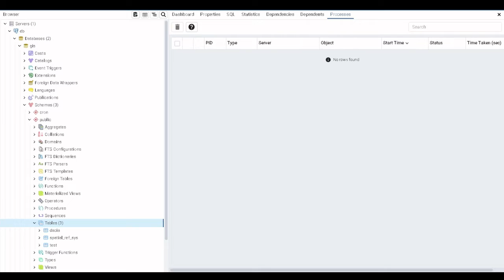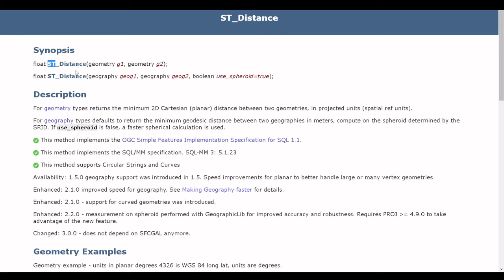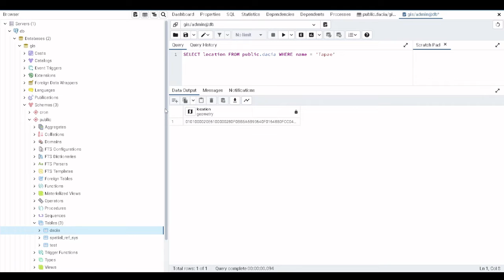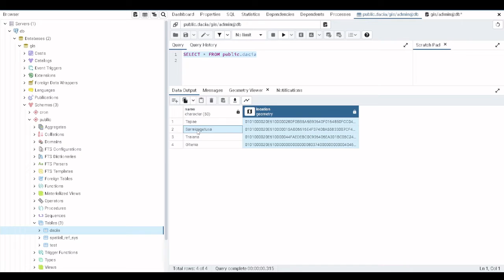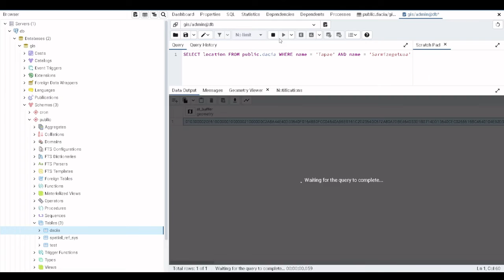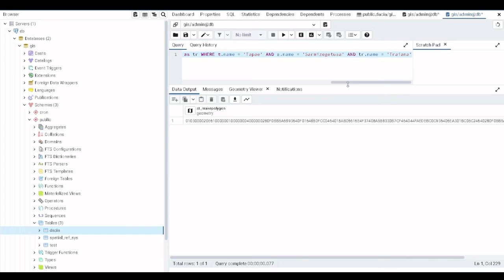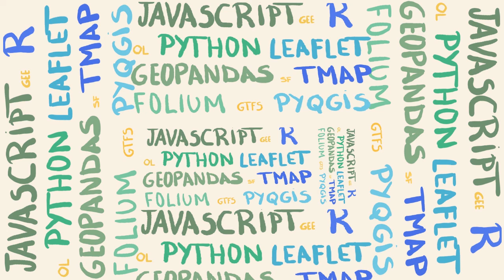Point geoprocessing with PostGIS - PostGIS Tutorial 2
Learn how to perform point geoprocessing with PostGIS.

2:18 ST_Distance
2:41 Getting geometry from a row
3:52 ST_Buffer
6:56 ST_MakeLine
7:50 ST_MakePolygon
9:27 ST_Collect
9:55 ST_VoronoiPolygons